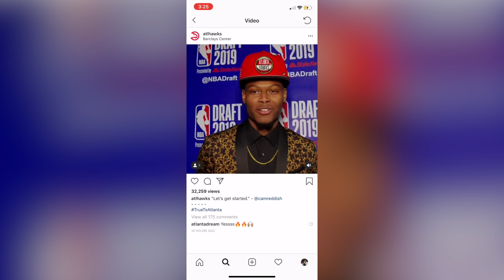Cam Reddish DRAFTED To The Atlanta Hawks In NBA 2K19 MyCareer #9!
Cam Reddish DRAFTED To The Atlanta Hawks In NBA 2K19 MyCareer! Lastnight My Boy Cam Reddish Got Drafted Number 10 To The Atlanta Hawks, He Slipped Out The Top 5 But It's All Good. Cam Reddish & Trae Young OMG.